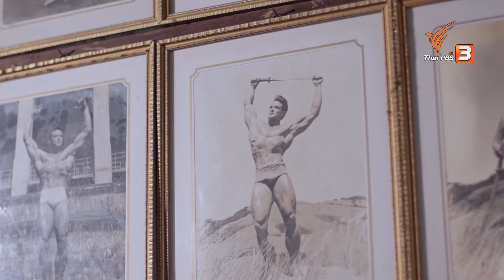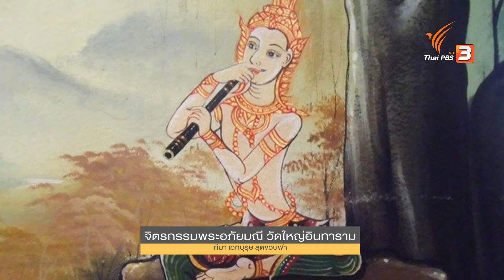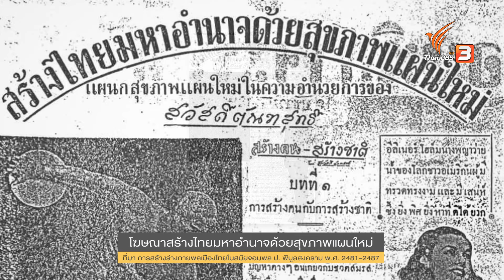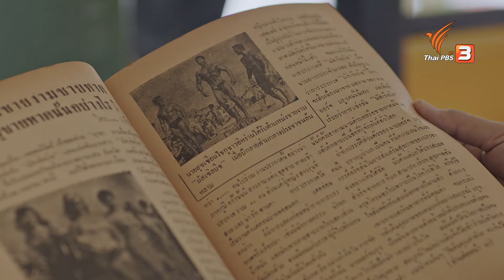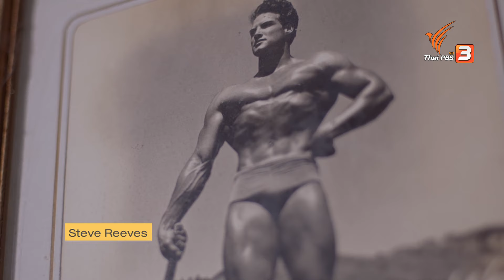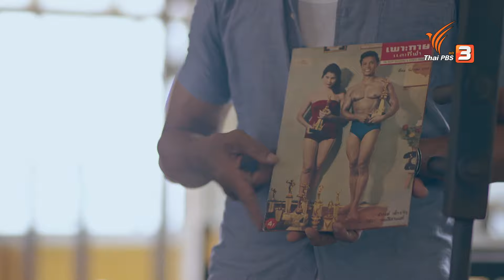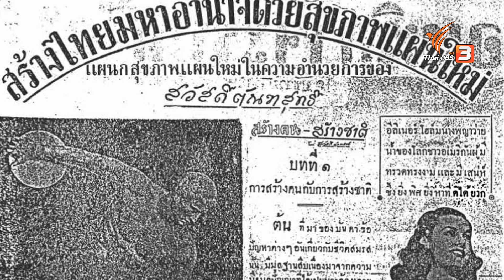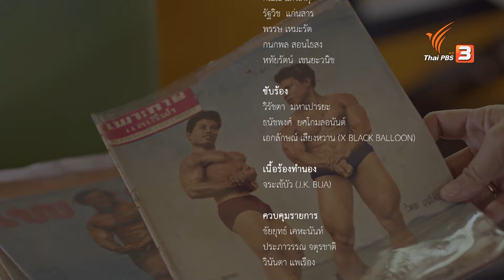ประวัติศาสตร์พลานามัย จากสถานกายบริหาร สู่ยิมและฟิตเนส | จากรากสู่เรา ซีซัน 2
ติดตาม “แก้วตา ปริศวงศ์” ไปเรียนรู้แนวคิดของคำว่า “ออกกำลังกาย” ในประเทศไทย ที่เกิดขึ้นจากการเปิดประเทศและเปิดรับแนวคิดของชาวตะวันตกในสมัยรัชกาลที่ 5 ซึ่งเป็นช่วงที่ประเทศต้องการสร้างความเป็นอารยะ โดยการออกกำลังกายยุคแรกเกิดขึ้นในกลุ่มคนต่างประเทศที่อาศัยอยู่ในประเทศไทยและชนชั้นสูง

หลังการเปลี่ยนแปลงการปกครองในปี พ.ศ. 2475 การสร้างพลเมืองที่มีร่างกายแข็งแรง มีสุขภาพพลานามัยที่สมบูรณ์ จึงเป็นอุดมคติที่รัฐบาลไทยในขณะนั้นต้องการ การเรียนการสอนพลศึกษาจึงเป็นเป้าหมายสำคัญ โดยปี พ.ศ. 2479 ได้มีการจัดตั้ง “วิทยาลัยพลศึกษา” ซึ่งปัจจุบันคือ คณะพลศึกษา มหาวิทยาลัยศรีนครินทรวิโรฒ

ในยุคนั้นคำว่า “สุขภาพดี” นอกจากการมีร่างกายที่แข็งแรงแล้ว รูปร่างในอุดมคติของชายไทย คือการมีร่างกายที่บึกบึน กล้ามเนื้อชัดเจน ทำให้เกิดสถานออกกำลังกายที่เรียกว่า “ยิม” รวมไปถึงสถานออกกำลังกายในยุคต่อมาที่เรารู้จักในนาม “ฟิตเนส”

ติดตามชมได้ในรายการ จากรากสู่เรา ตอน ประวัติศาสตร์พลานามัย จากสถานกายบริหาร สู่ยิมและฟิตเนส วันจันทร์ที่ 3 ตุลาคม 2565 เวลา 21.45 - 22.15 น. ทางไทยพีบีเอส หรือรับชมย้อนหลังได้ทาง